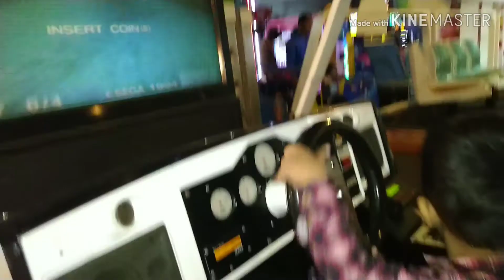Meenakshi Mall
Hi Friends

I am soo much happy that you found my video's on YouTube..First thank you for all the viewers..If you are new to my channel a big LOVE and WELCOME.Please keep support me and SUBSCRIBE :-)

Keep Support :-)